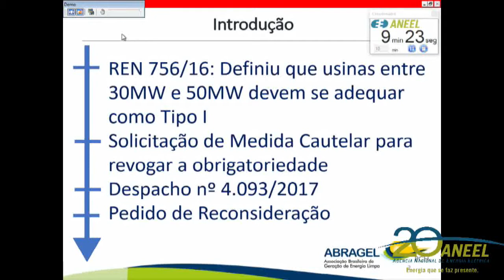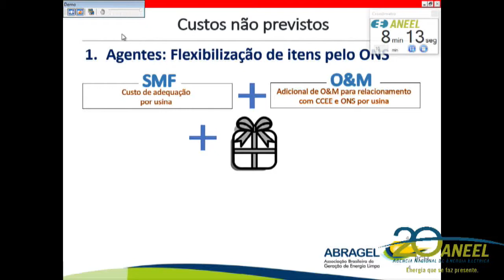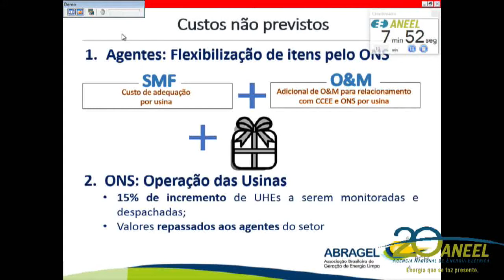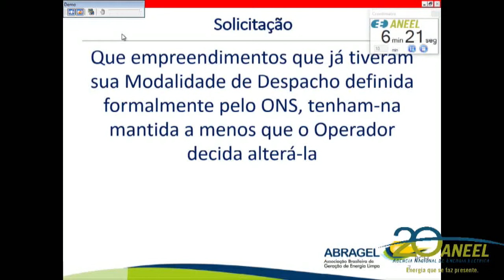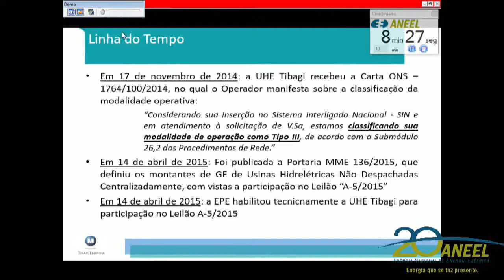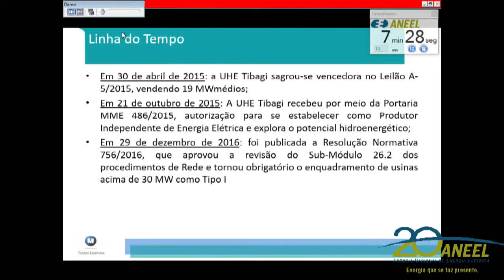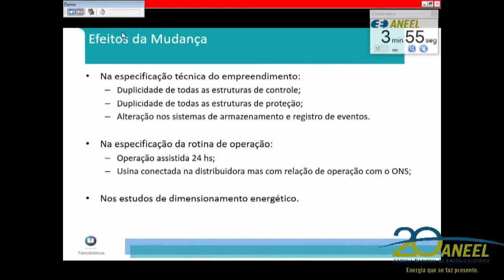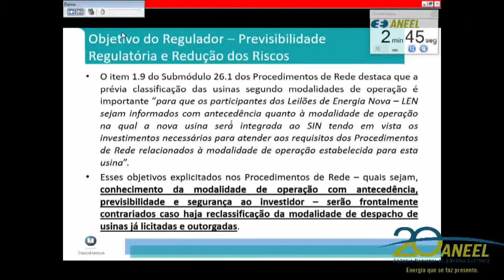Item 6 - 5ª Reunião Pública Ordinária ANEEL 27/02/2018 (Parte 1)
Item 6. Processo: 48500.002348/2017-83 Assunto: Pedido de Reconsideração, com pedido de efeito suspensivo, interposto pela Associação Brasileira de Geração de Energia Limpa – Abragel em face do Despacho nº 4.093/2017, que conheceu do Requerimento Administrativo, com pedido de medida cautelar, interposto pela Recorrente e outros, e , no mérito, deu-lhe parcial provimento no sentido de manter a obrigatoriedade disposta na alínea “c” do subitem 6.1.1 do Submódulo 26.2 dos Procedimentos de Rede e deu outras providências. Diretor-Relator: Tiago de Barros Correia